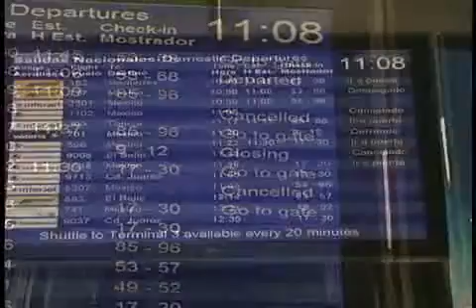El aeropuerto Cancún se encontraba repleto de visitantes y actualmente se encuentra casi vacío